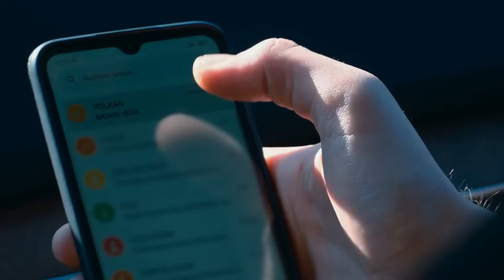Biz De Mafyayız Diye Geçiniyoruz İşte - Üç Kuruş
Azade, Kartal ve Efe'yi kaçırdı. - BİR KADINDAN AYAR YEDİK!

Yönetmen: Sinan Öztürk
Senaryo: Damla Serim, Eset Akçilad, Berrin Tekdemir
Yapımcı: Kerem Çatay
İdari Yapımcı: Cem Özkan, Yamaç Okur
Kurgu Yönetmeni: Serdar Çakular
2. Yönetmen: Barbaros Bilgin
Görüntü Yönetmeni: Tolga Kutluay

OYUNCULAR
Kartal: Uraz Kaygılaroğlu
Efe: Ekin Koç
Bahar: Nesrin Cavadzade
Leyla: Aslıhan Malbora
Kılıç: Necip Memili
Baybars: Kadir Çermik
Çetin: Bora Akkaş
Ruşen: Mustafa Kırantepe
Şesu: Uğur Yıldıran
Şahin: Umutcan Ütebay
Halide: Damla Makar
Batu: Aytaç Uşun
Mesut:Cenk Kangöz
Konyalı: Alişan Uğur
Bülent: Burak Altay
Sahir: Muttalip Müjdeci
Peri: Asena Girişken
Hazal: Tuğçe Yolcu
Aysel: Goncagül Sunar
Adnan: Cüneyt Yalaz
Yeşim: Canan Atalay
Kamil: Volkan Kıran
Ahmet: Özkan Özipek
Oktay: Civan Canova
Saliha: Suna Selen